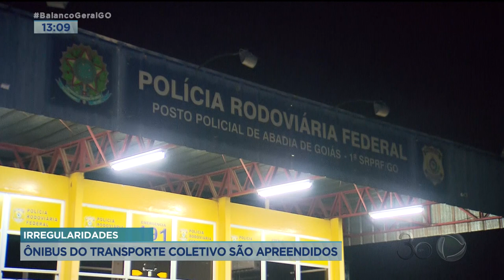IRREGULARIDADES: ÔNIBUS DO TRANSPORTE COLETIVO SÃO APREENDIDOS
OITO ÔNIBUS DO TRANSPORTE COLETIVO FORAM APREENDIDOS AQUI NA CAPITAL. O MOTIVO??? PROBLEMAS NOS TACÓGRAFOS E DOCUMENTAÇÃO VENCIDA. PRA QUEM NÃO SABE, O TACÓGRAFO REGISTRA A VELOCIDADE QUE O VEÍCULO TÁ RODANDO E TAMBÉM O TOTAL DE QUILÔMETROS PERCORRIDOS. O FLAGRANTE DAS IRREGULARIDADES FOI FEITO PELA POLÍCIA RODOVIÁRIA FEDERAL.